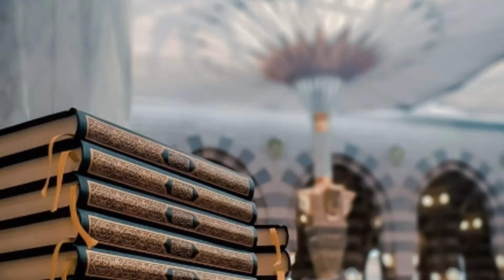New Naat ll Lae Tashreef Dunya Me Khair ul Wara ll Hafiz Mohammad & Hafiz Mohammad Bilal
طلع البدر علينا
من ثنيات الوداع
وجب الشكر علينا
ما دعا لله داع

JAZAKALLAH💞.